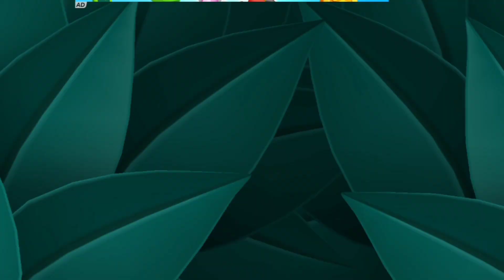🥳Talking tom and friends 💩 tom and friends || rap do bardock \ Miki mous talking tom short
Your queries.
Talking tom friends 2023 release date

Talking tom friends 2023 download

Talking Tom and Friends Pets

 Talking tom upcoming
Talking tom mickey mouse 2023 trailer

Talking tom mickey mouse 2023 full episodes
Talking tom mickey mouse 2023 episodes

Talking tom mickey mouse 2023 videos
What is the new Mickey Mouse shorts 2023?

Is Mickey Mouse public domain in 2024?

How old is Mickey Mouse 93 years

old?

2024 में मिकी माउस पब्लिक डोमेन है?

फेलिक्स द कैट पब्लिक डोमेन है?

क्या टाइगर पब्लिक डोमेन है?
How old is Talking Tom in 2023?

Is Talking Tom and Friends series over?

Who is Tom's girlfriend in Talking Tom?

टॉकिंग टॉम की उम्र 2023 में कितनी है?

Talking Tom Shorts Season 2

Talking Tom Shorts 3

Talking Tom Shorts Season 2 Episode 49

Talking Tom download

Talking Tom Shorts Season 2 Episode 52

Talking Tom videos

The Best lemonade Talking Tom Shorts

 Talking Tom online

 Billi Talking Tom

Talking Tom,

Talking Angela,

Talking Hank,

game,

app,

gameplay,

Outfit7,

Funny Cat,

Funny Dog,

Childern cartoons, Cartoons for kids,

my talking tom 2, my talking tom 2 ios,

my talking tom 2 android,

my talking tom 2 game,

talking friends, tom 2,

my talking tom short,

talking tom videos, android gameplay, talking tom episodes,

my talking tom 2 game trailer,

my talking tom 2 gameplay, my talking tom 2 android gameplay

Talking Friends, Talking Hank,

animated series,

Talking Animals, Talking Ben, talking tom animated series, game, talking tom app, ios,

Funny Cat,

Talking Ginger, Talking Angela,

Talking Tom,

Outfit 7,

tom new episode,

talking tom and friends season 4, Talking Tom and Friends Season 4 Episode 18,

animated series on youtube, new episode talking tom and friends,

The Bad Germ, PREMIERE! The Bad Germ, Talking

android,

gameplay, game app,

talking el gato tom y sus amigos,

gato tom, gato tom y sus amigos, mobile and spring undate

please give